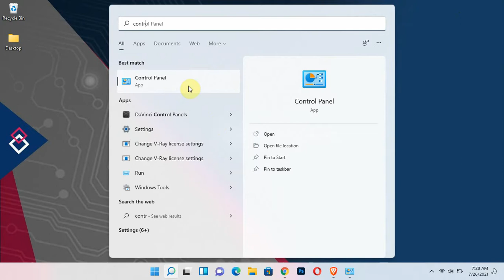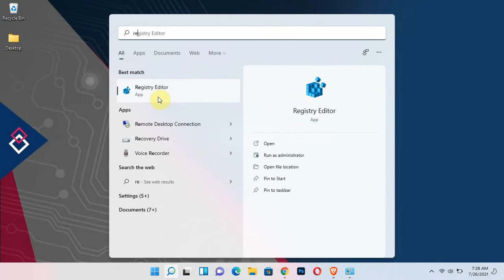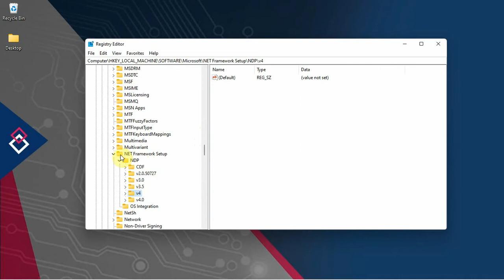How to Check the Version of .NET Framework Installed on Windows 11/10 PC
Check the Version of .NET Framework Installed on Windows 11 or Windows 10 PC: Is it .NET Framework 3.5 or .NET Framework 4.8 - This is a quick tutorial on how to check the version or if you have the latest version of .NET Framework installed on your Windows 11 or Windows 10 computer.